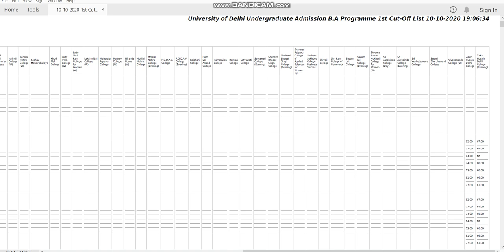10 10 2020 1st Cut Off BAProg